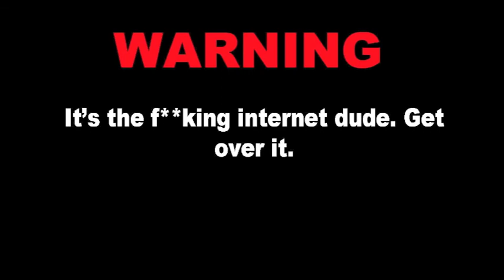HB plays DmC Devil May Cry kinda Part 3 - Can Kangaroos walk?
We do not own Devil May Cry. All featured game audio and visuals are property of Capcom and Ninja Theory.